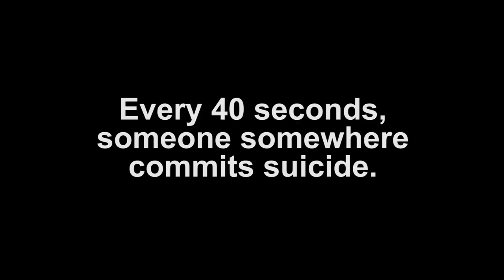Tick Tock | Short Indie Film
Tick Tock

Premiere on 04.05.19 @ 3pm

Starring Ewan Windebank

Written & Directed by Ewan Windebank

Co-directed with Michael Mat Nor

Produced by Ewan Windebank

In collaboration with the Rosaryhill Film & Photography Club

A ticking time bomb goes on in life, but with every little bump in the road creating hitches, how much longer will he 'just' be ticking?

This is the full version of Tick Tock, intended to compete at the AAYFF 2019 & a Hong Kong drone film contest.

This was a very fun one to make, and it was also one of the quicker projects from the conception of the idea to the final film. It was somehow one of the 'smaller' projects I've worked on but also one of the largest if that makes any sense.

It took a very small cast and crew for most of the film, but there were some shots which took an enormous amount of time and effort from a large number of people for it to have worked, and I'm grateful that each and every one of those who helped out with those bigger scenes did so as the film just wouldn't have been possible without them. Although it seems insignificant, it was vital for the film to play the way it was envisioned.

So this is it, the last film before I take another hiatus. Third film of 2019, forth in my portfolio. I hope this one is good enough to be perceived as "going out with a bang", because personally I'd say this is. The hiatus won't be long though, and when I say hiatus, what I really mean is I'm working on writing another few projects, some small, and some really big. But all that is to come :)

This is it for now so thank you very much for watching and reading through all of this, now I best be off studying or something, which we all know I won't be doing :p